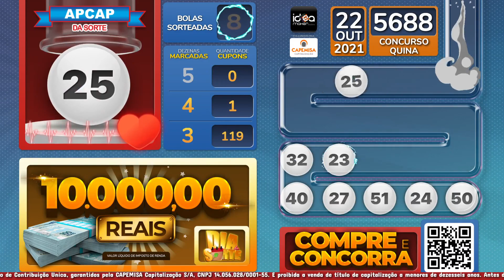🍀 Dia da Sorte - 22/10/21 🍀